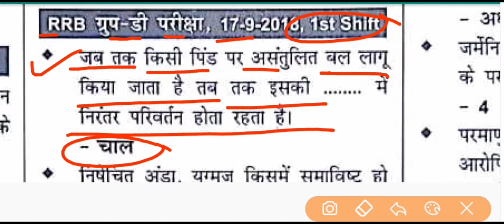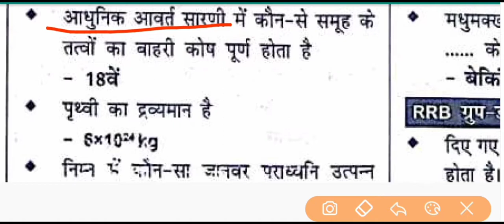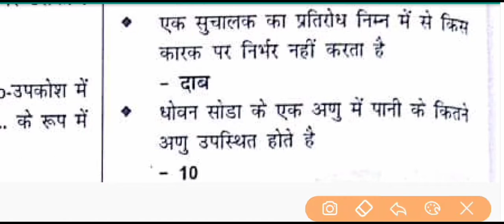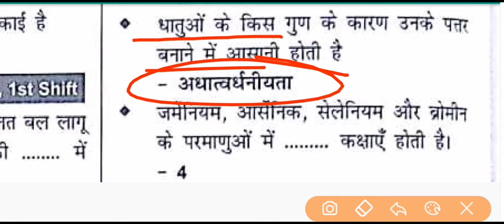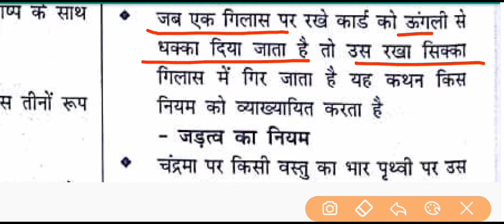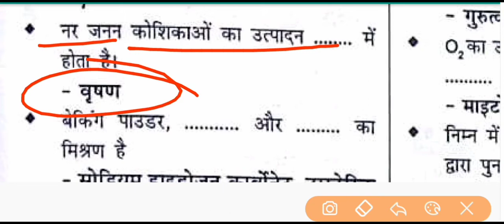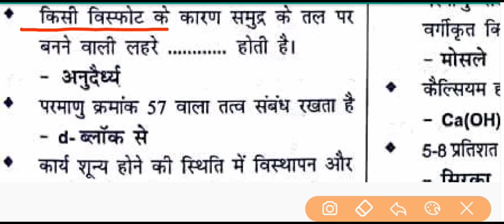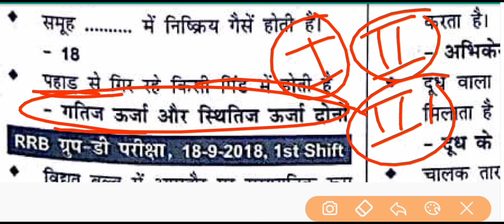Group d 2018 previous year paper | speedy book gk gs ga most important question | ग्रुप डी पेपर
Group d previous year paper | speedy book gk gs ga most important question | ग्रुप  डी पेपर | gk

Speed book samany gyan group d ntpc ssc all india exam ke liye ye video very important hai jo agragami ane wale exam ke liye important hai

Speedy gk
Speedy gs
Speedy ga
Speedy science
Speedy physics
Speedy biology
Speedy history
Speedy geography
Speedy polity
Speedy general knowledge
Speedy samany gyan
Speedy previous year question
Speedy previous year group d
Speedy previous year science
Speedy group d test
Speedy kaise padhe
Speed master video
Speedy gk in hindi